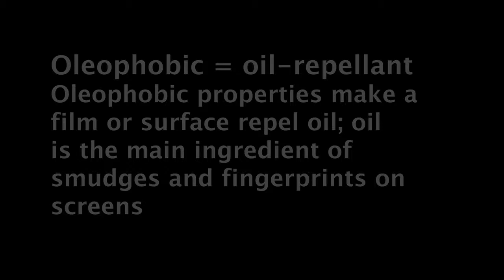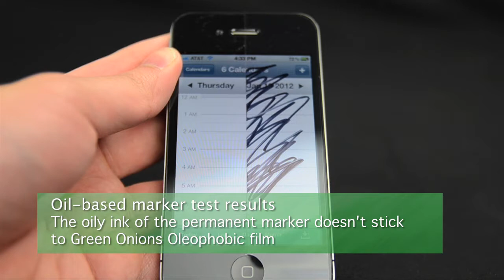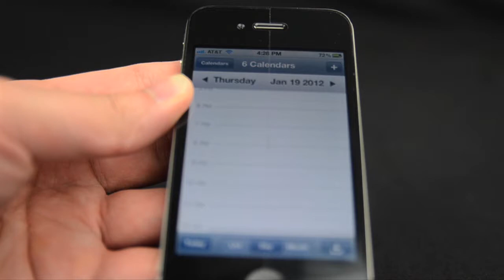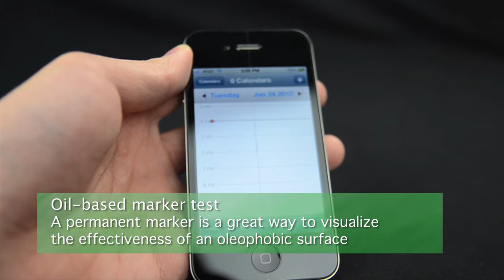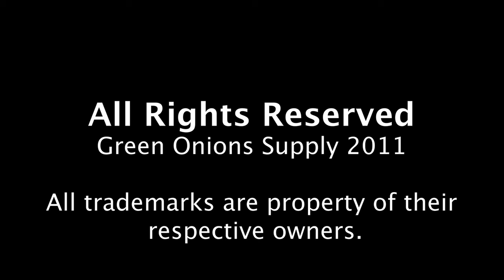【Green Onions Supply】 Oleophobic Screen Protector Demonstration #3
This is the third official Green Onions Supply demonstration video for our new Anti-Fingerprint Oleophobic Screen Protectors. Please watch in HD if you would like higher quality.

The protectors used in the first part of the video are half of an average clear screen protector and half of our new Crystal Oleophobic Screen Protector for iPhone 4S and iPhone™ 4. This new Protector uses an anti-fingerprint oleophobic coating that repels oil, just as you can see in the video.

The second half of the video compares our Crystal Oleophobic Screen Protector to another brand's oleophobic screen film.

The oleophobic effects helps reduce the attachment and appearance of fingerprints, and is very similar to the oleophobic coating of an uncovered iPhone 4S screen. This means you can easily add this Protector to your iPhone without sacrificing the benefits of an oleophobic screen, or even use this Protector to replace the worn-out oleophobic coating on your iPhone.

For more information on our products, please visit our

iPhone is a registered trademark of Apple Inc.